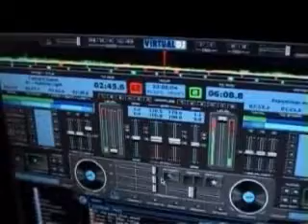первая dnb сходка.avi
первая DnB сходка в Староконстантинове

личный архив 2006 г. Староконстантинов
организаторы BMSS DJs Group
специальний гость N-GOR (Хмельницкий)